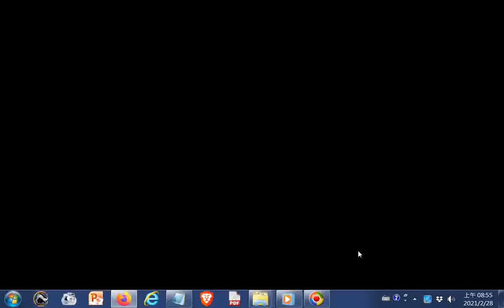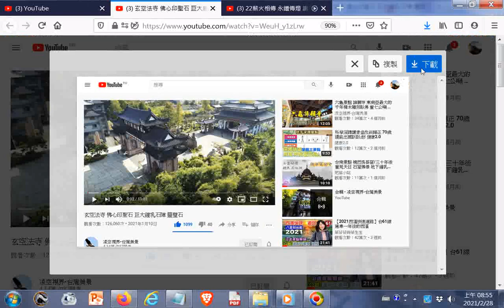推薦--玄空法寺 佛心印聖石 巨大鐘乳石陣 靈璧石 YouTube htm20210110+網址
閩南語讀經影片合輯